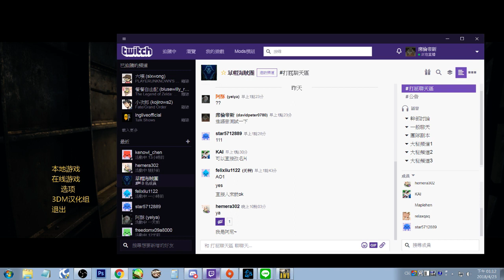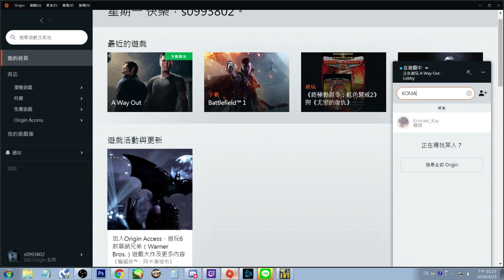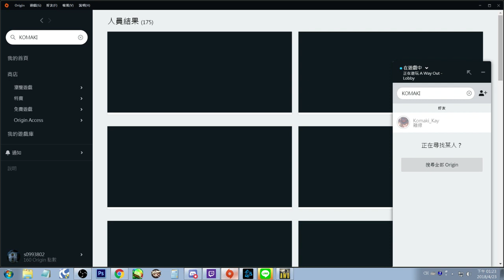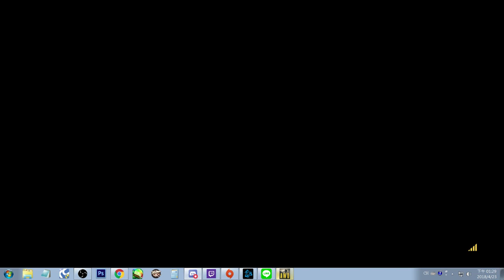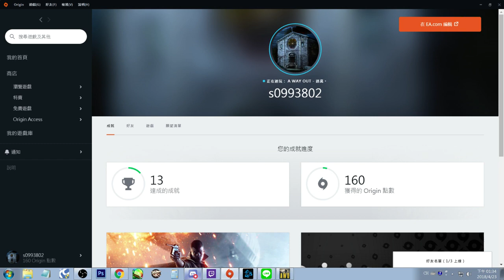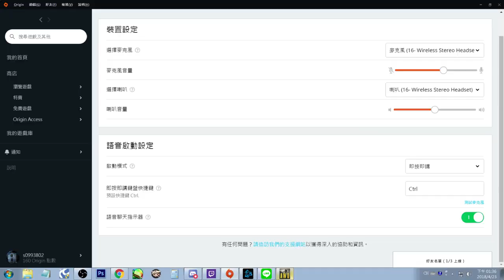A Way Out